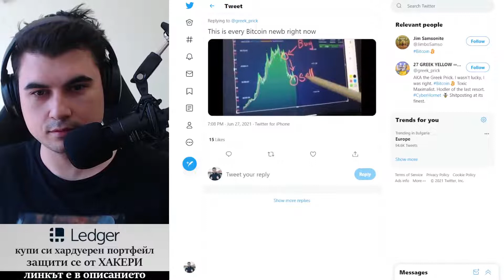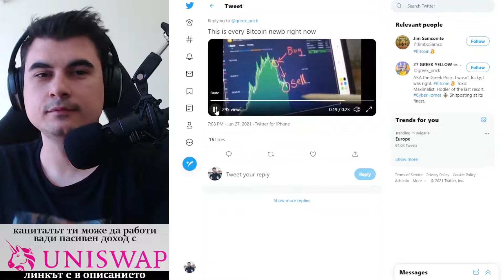Какво правят всички НОВИ в Биткойн и Криптовалути - Buy High Sell Low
Те имат достъп до всичките канали в Discord и достъп за чат / разговор с екипа.

-- BoneX - българската борса ===--
Използвайте рефералния ми линк за да получите малък бонус и да знаят, че ако не ви предложат перфектно обслужване ще трябва после да се разправят с мен ;)))

10% лихва в долари, 10-20% лихва в криптовалути - как да станете "Liquidity Provider" в Децентрализираната борса Uniswap

Който оценява какво правя и иска да ме почерпи за труда:
адрес за Litecoin:
LPfBtpaAbTnotKjwuf2aMQS8qoqhc3UiyQ